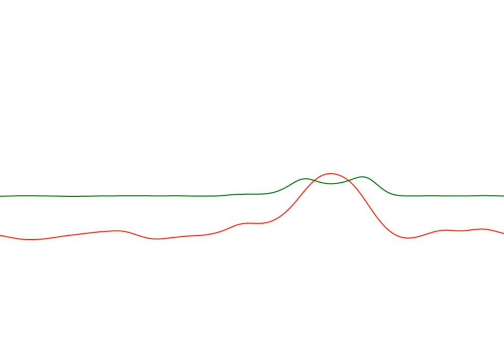Interaction of solitons in the phi-4 theory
Two solitons collide and exchange energies. The green graph represents energy density.